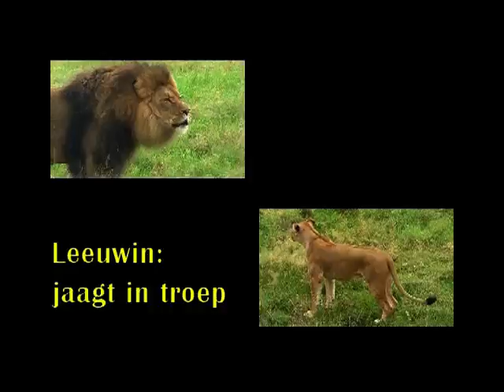Leeuw 2020 03 15 De 1 minuutfilm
Leeuw (met ondersoorten Afrikaanse Leeuw en Aziatische Leeuw)